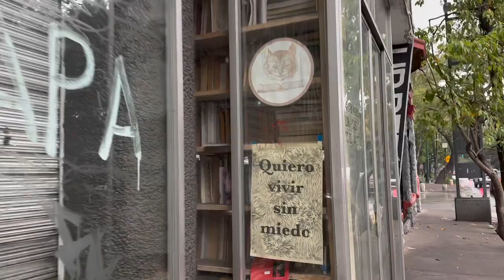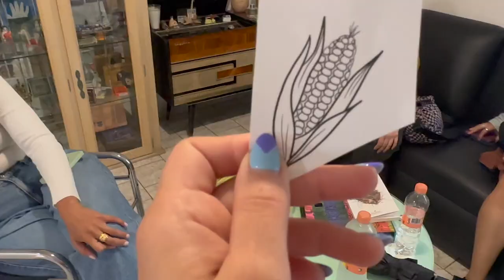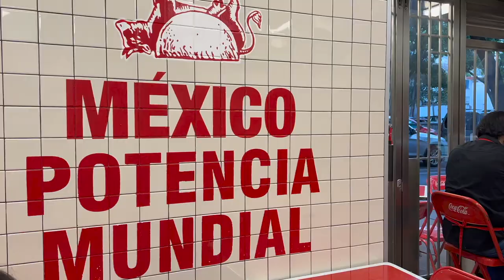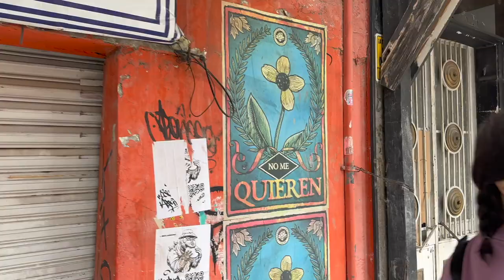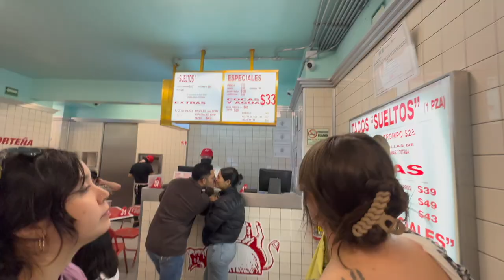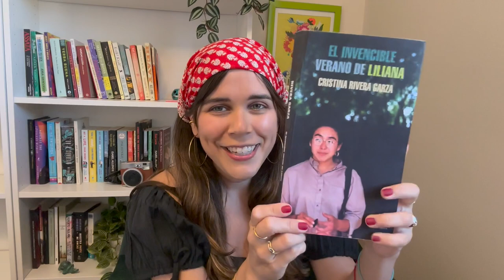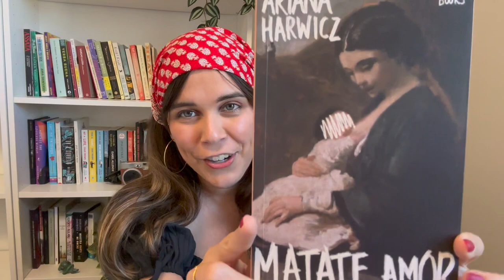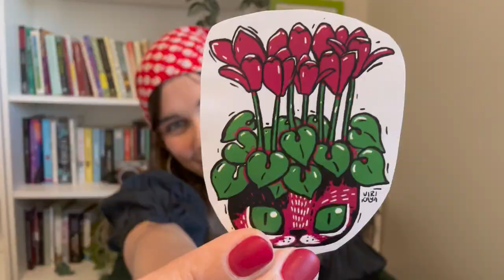rainy days in the city | books, my first tattoo, & reflections on life in my 30's -CDMX edition 🇲🇽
spend 2 rainy days with me & my friends in Mexico City (AKA CDMX)-- we get tattoos, shop for books, and reflect on what life is like in our 30's :). there's also a little book/shopping haul at the end!

some of the places we visited!!
- Librería Porrúa (Bosque de Chapultepec)
- Taquería Orinoco
- Clarice - Librería & Café

Timestamps:
00:00 hi from CDMX
1:45 my first tattoo!!! 🌽
3:25 book shopping in a FOREST
04:52 tacos & roaming
06:16 clarice lispector bookshop
07:54 last day! more roaming
09:30 more tattoos & musings
10:55 market shopping & tacos again!
12:19 haul & tattoo update
12:57 true crime book
15:18 angry mom book
16:23 another book on motherhood
16:44 agua viva
17:18 non-book shopping haul
18:41 outro & bloopers